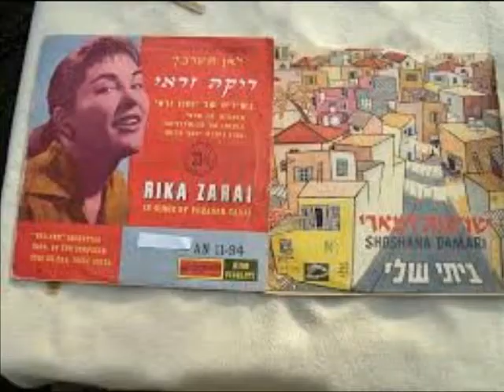שיר האביב ריקה זראי- מילים עדנה גוזמן לחן יוחנן זראי מתוך התכנית תו לכל מכתב שנות ה 50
"אוסף תקליטי קול ישראל"-הספריה הלאומית